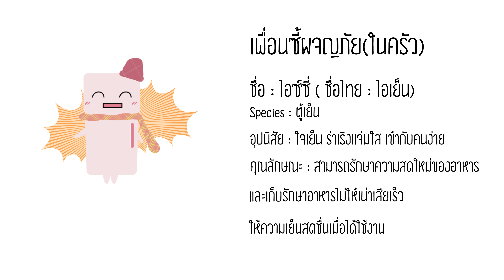สปาเก็ตตี้พอร์คบอลรังนก Cutie Pork Ball Spaghetti l ครัวคุณลูก Kids Cooking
สปาเก็ตตี้พอร์คบอลรังนก Cutie Pork Ball Spaghetti l ครัวคุณลูก Kids Cooking l Kids Kitchen ชวนเด็กเข้าครัว

วันนี้ Kids Cooking จะชวนน้องๆมาทำเมนูสปาเก็ตตี้พอร์คบอลกันค่ะ เราจะเพิ่มความน่ารับประทานของเมนูนี้ด้วยการตกแต่งให้ออกมาน่ารักมากๆ ไปดูวิธีทำกันเลยค่ะ

1. เส้นสปาเก็ตตี้ต้มสุก 1 ถ้วย
2. หมูสับ 1 ถ้วย
3. น้ำมันหอย 1 ช้อนโต๊ะ
4. ซีอิ๊วขาว 1 ช้อนโต๊ะ
5. น้ำตาลทราย 1 ช้อนโต๊ะ
6. ผักกาดหอม
7. แครอท
8. ใบพาร์สลี่ย์

1. นำหมูสับใส่ถ้วย ใส่น้ำตาลทราย ซีอิ๊วขาว  คลุกเคล้าให้เข้ากัน ปั้นเป็นก้อนกลม
2. ตั้งหม้อใส้น้ำมัน เอาหมูลงไปทอดให้สุก ตักขึ้นพักไว้
3. เอาสปาเก็ตตี้มาพันรอบๆหมูสับ ตกแต่งแครอท เป็นปาก ติดตาและคิ้ว
4. เอาผักกาดหมอมาวางในจาน นำนกมาวางบนจานผัก พร้อมเสิร์ฟ

Ingredients

1. Cooked Spaghetti  1 Cup.
2. Minced Pork 1 Cup.
3. Oyster sauce 1 tbsp.
4. Soy sauce 1 tbsp.
5. Sugar 1 tbsp.
6. Lettuce
7. Carrot
8. Parsley